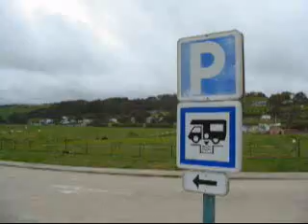veulettes sur mer motorhome aire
great location pebble beach and cliffs